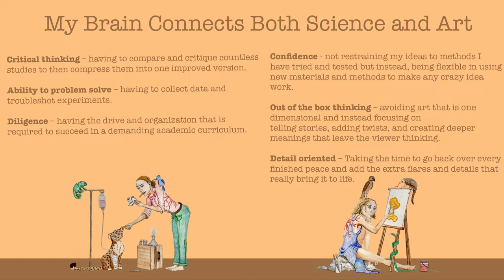Lulu's Digitas YOUnicorn Brief